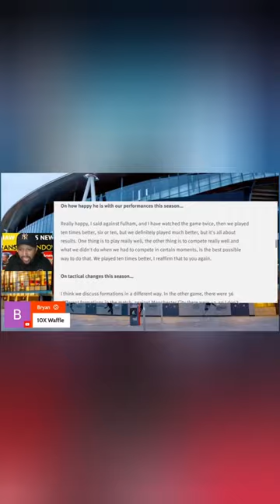CURTIS SHAW TV REACTION TO MIKEL ARTETA'S 43 FORMATIONS